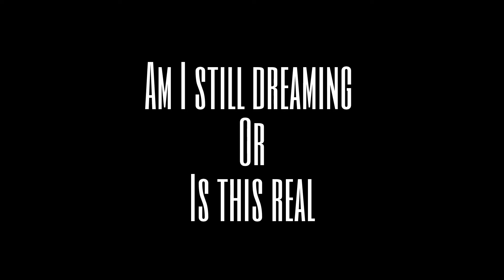Late Fall Stillwater Fly Fishing (The Dream)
When the weather gets cold and everyone avoids fishing...The fishing can be nice. Stripping streamers for variety of fishes...Bass, crappie, trout and sunfish..